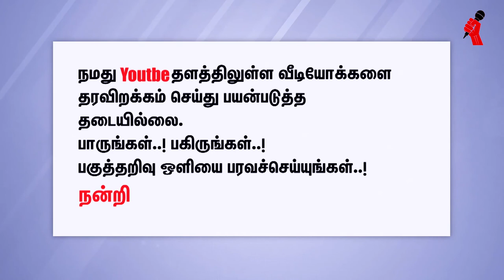இட ஒதுக்கீட்டால் பலன் பெற்றவனுக்கே இட ஒதுக்கீட்டின் மகிமை தெரியவில்லை - கலி. பூங்குன்றன்